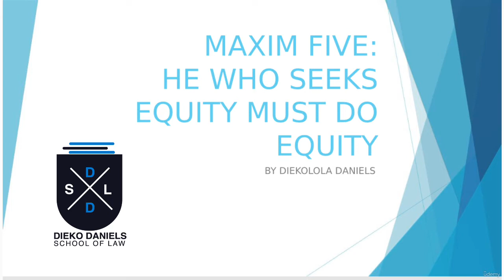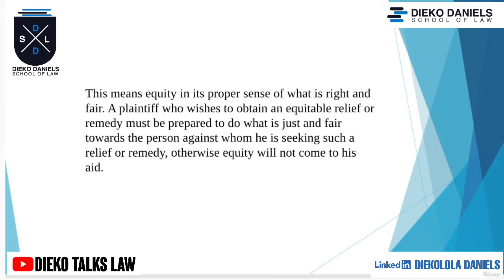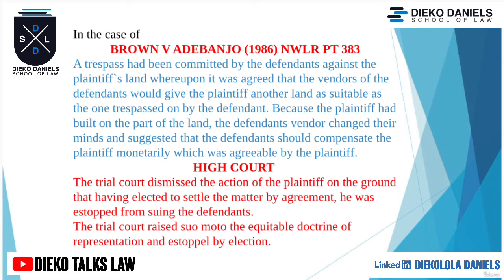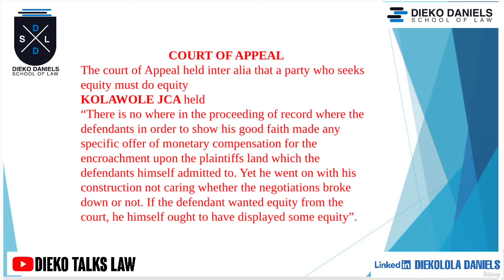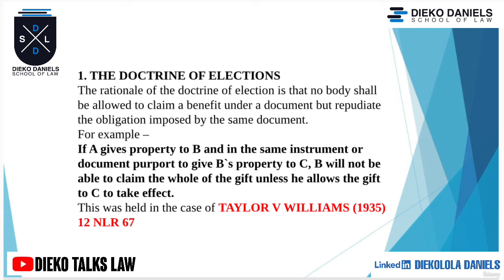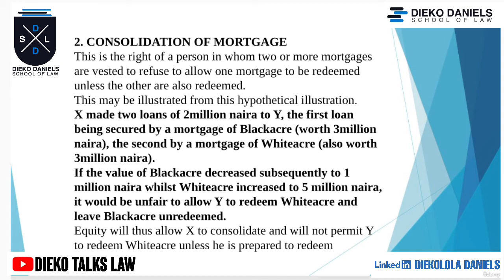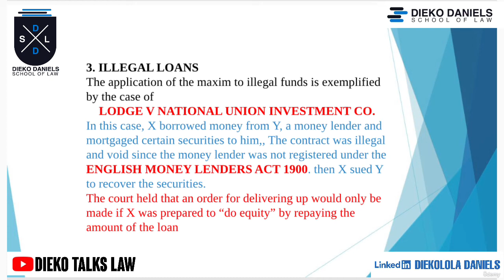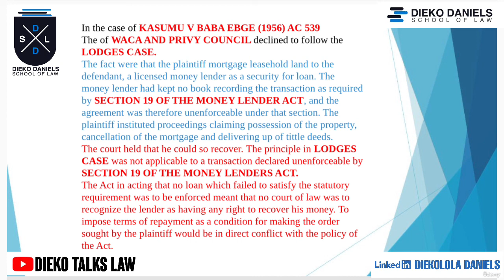LAW OF EQUITY: MAXIM FIVE - HE WHO SEEKS EQUITY MUST DO EQUITY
The basis of this maxim is that if the plaintiff seeks an equitable remedy or wishes to obtain any equitable relief, he must be prepared to act fairly towards the defendant.
The maxim can be illustrated in three ways
1. Doctrine of Election
2. Consolidation of Mortgages
3. Illegal Loans

CASES DISCUSSED
1. BROWN V ADEBANJO (1986) NWLR PT 383
2. TAYLOR V WILLIAMS (1935) 12 NLR 67
3. LODGE V NATIONAL UNION INVESTMENT CO.
4. KASUMU V BABA EBGE (1956) AC 539